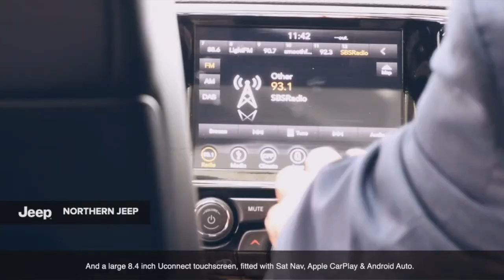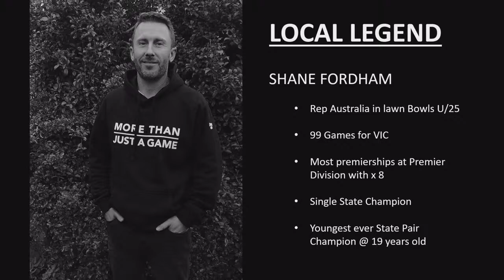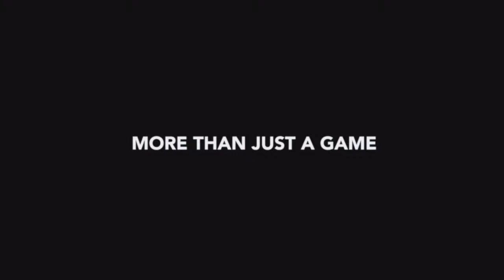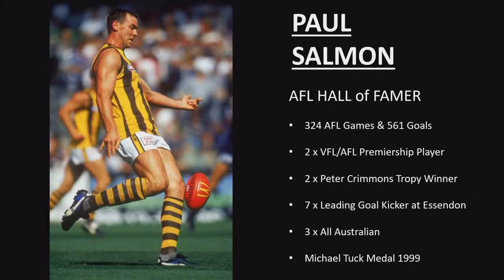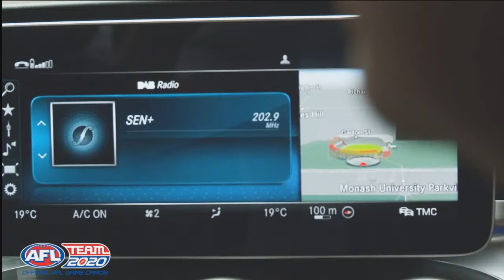Outside The Locker Room TV Episode 5 - Guest Star Paul Salmon